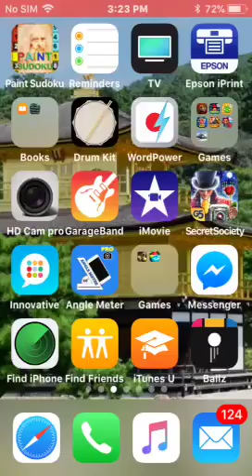My first world of tank blitz video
Sorry for no volume and the screen side ways